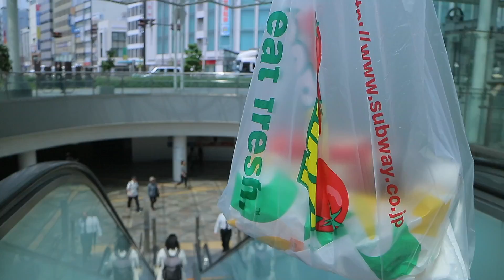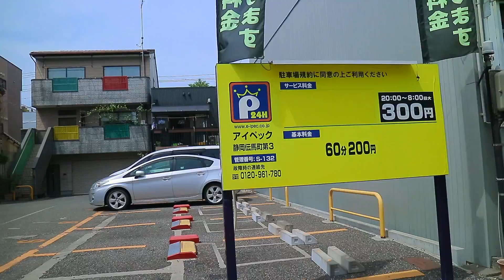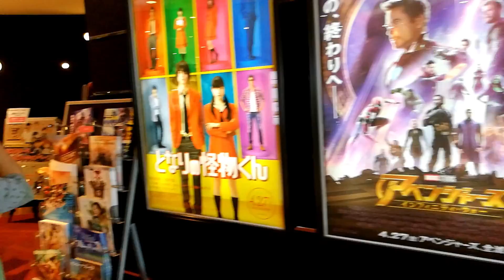VlogJapan#MancingMania#Sehari jadi BUJANGAN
Asssalamualaikum ,
video kali ini tentang aktivitas para pemancing mania,di sekitar rumah, juga aktivitas saya seharian /sendirian,anak2 sekolah, bini ada kerjaan ..